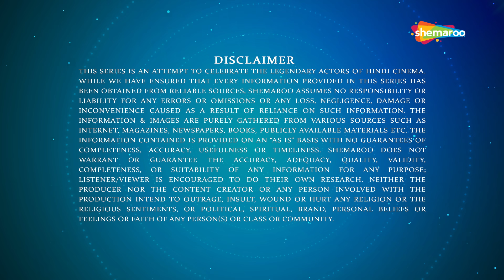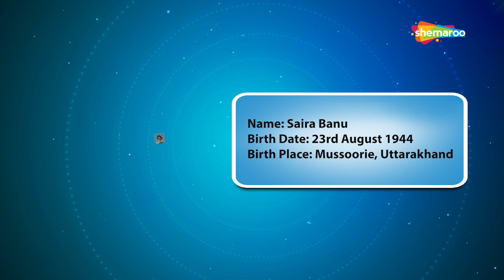Screen Legends | Saira Banu - Part 01 | RJ Adaa | Beautiful journey of the stylish actress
"Saira Banu won millions of hearts with her enchanting beauty, innocence and vivaciousness in her debut film ‘Junglee’ (1961). Daughter of Naseem Banu, who herself was a leading actress of 1930s & 40s and a beauty queen in her own right, Saira was no stranger to the world of arc lights. After spending a considerable part of her childhood in London, Saira Banu returned with her mother & brother to India in 1960.
Besides being infatuated with Dilip Kumar right from her childhood, Saira also nursed a desire to be an actress. On her return, she was introduced by her mother to S. Mukerji, the owner of Filmistan Studio. And she soon bagged the role of a ‘Kashmiri’ beauty opposite Shammi Kapoor in ‘Junglee’. The super-success of ‘Junglee’ ensured that Saira Banu was here to stay and rule the 1960s along with her contemporaries Asha Parekh & Sadhana.
SCREEN LEGENDS – Saira Banu Part 1 presents the beautiful journey of the stylish actress along with snippets & scenes from her memorable films. And ends the episode on a very melodious and sensational note."

Credits  :-
Editing:- Sachin Pawar, Mahesh Patwa